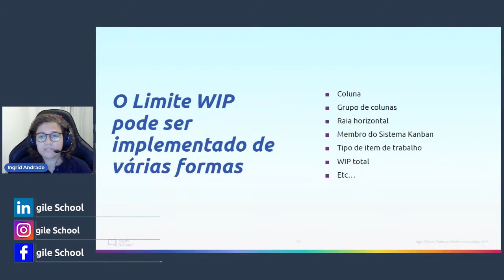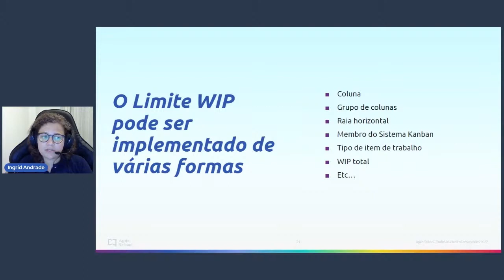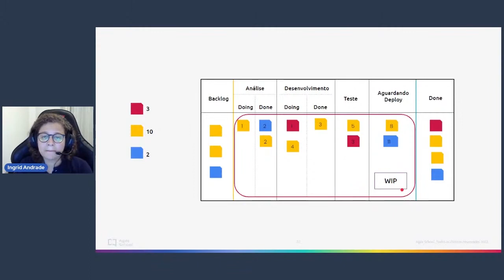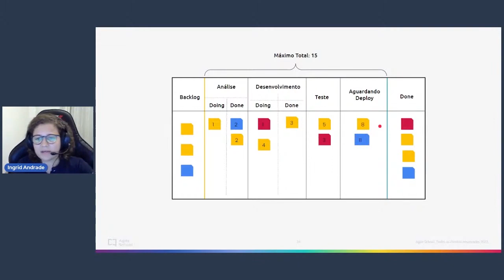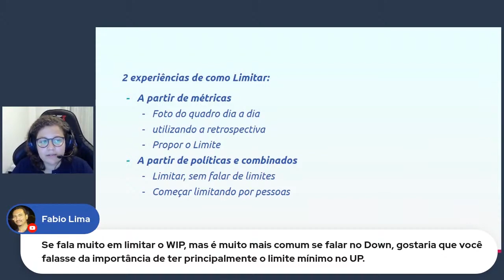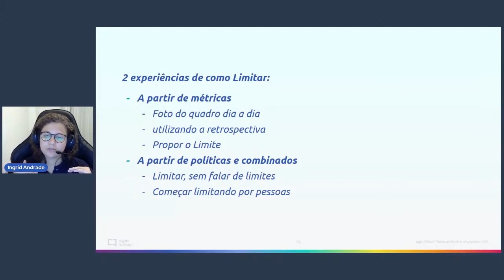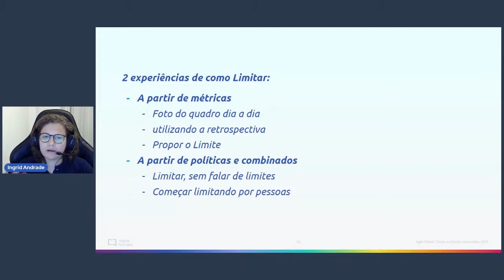Como limitar o WIP?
Apesar de trazer muitos benefícios para a equipe e organização, muitas ainda relutam em limitar o WIP ou não compreendem sua real vantagem. Mesmo assim, há algumas formas de utilizar e incorporar esta prática.

Confira neste vídeo, as dicas da trainer Ingrid Andrade sobre as maneiras de se limitar o WIP! Link nos comentários.

Tem dúvidas sobre esse assunto? Alguma sugestão de conteúdo que quer ver por aqui? Deixe aqui nos comentários!